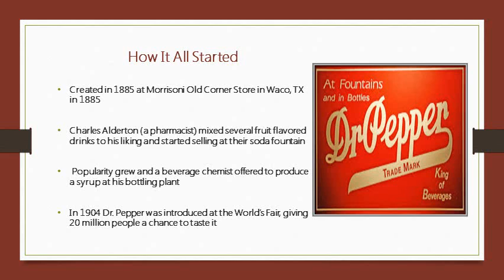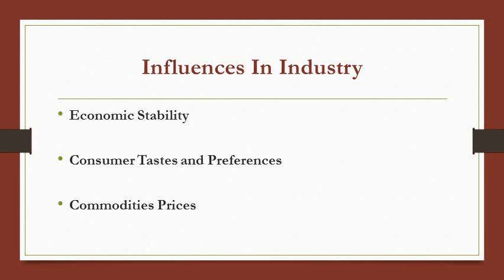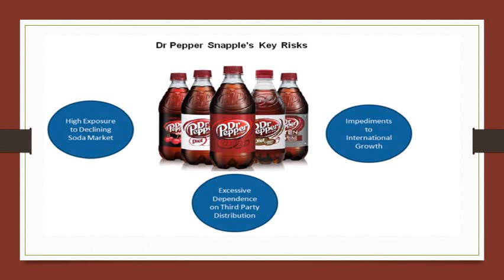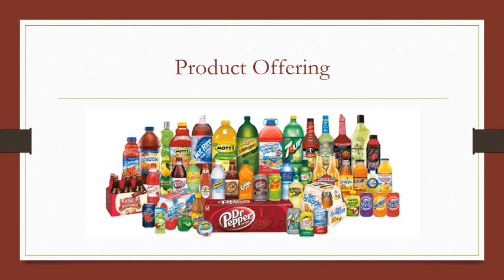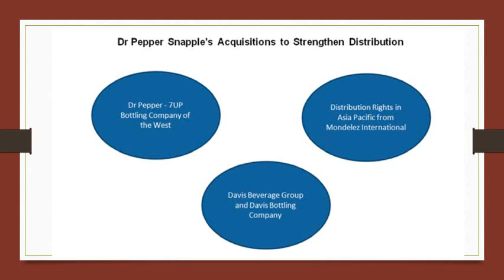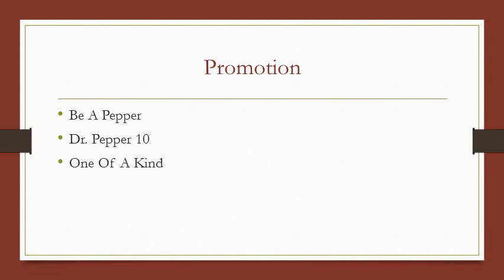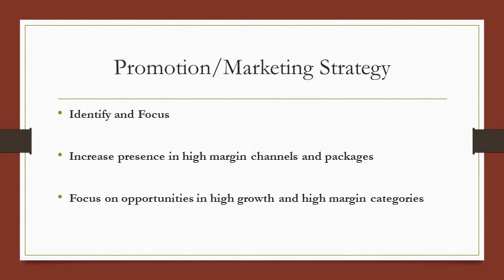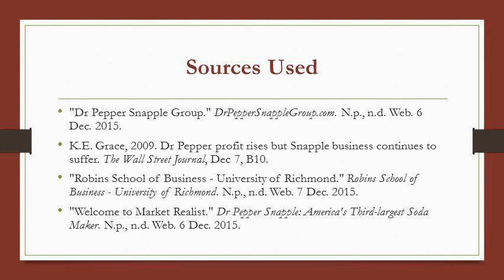Marketing Project-Dr. Pepper Snapple Group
Marketing 6208
Chicquita Washington